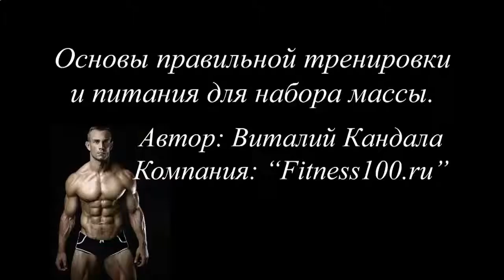КАК НАКАЧАТЬ ПРЕСС В 50 ЛЕТ